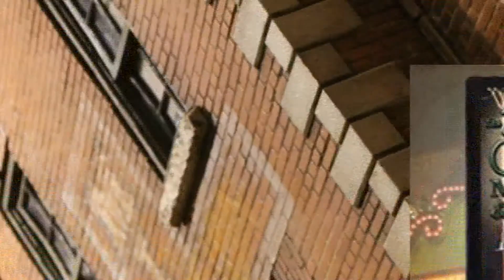Michael Garman Museum Peek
The Michael Garman On Line Peek.